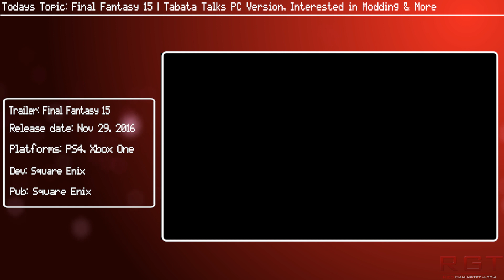Final Fantasy 15 Tabata Talks PC Version, Interested in Modding & More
Hajime Tabata talks Final Fantasy 15 and his desire for a PC version, and how he not only wants it on high end PCs but is also interested in modding for FF15.